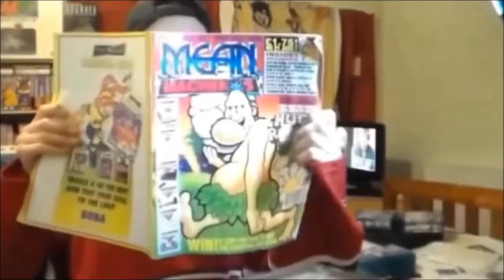Panzer Dragoon II Zwei On SEGA Saturn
A quick and very poor game play of Panzer Dragoon II Zwei on the SEGA Saturn.